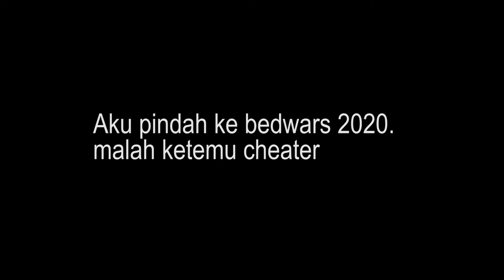Main Bedwars Malah Ketemu Cheather :(( || Minecraft Java Edition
Terima kasih yang sudah menonton,... Mohon maaf jika ada kesalahan,...

Untuk Resource Pack:

-Compliance+64x+-+Parity+Update

-faithful-64x-e2800

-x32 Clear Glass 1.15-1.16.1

-RTX Beta Foundational+Decorative Pack(gratisan)

-!       §8 Badlion §9[128x]

-Adobe Photoshop CS6 (64 Bit)

Untuk Mods :

-LabyMod

Untuk Shader:

-BloominX 2 - ultra

-Chocapic13 V6 High

-KUDA-Shaders v6.1 Legacy

-Sildurs Vibrant Shaders v1.281 Hight

-Wisdom-Shaders-V3.2-Release

-SEUS_PTGI_E1.16.4

-continuum-2.0.4

-SEUS-Renewed-v1.0.1